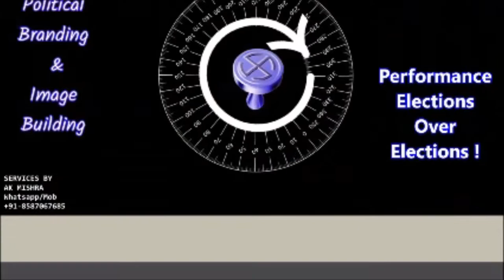पूर्वांचल बना चुनावी रणक्षेत्र 6